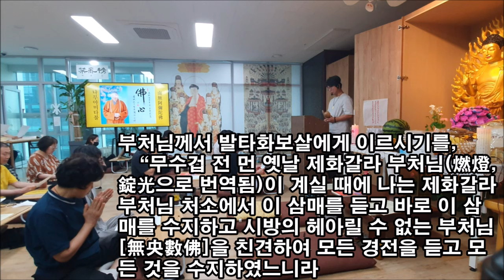석가세존께서 반주삼매(염불삼매)를 증득하여 빨리 성불하셨다(자항, 240707 무량수여래회 서울도량 5시간 정진법회)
(전략)
 “어떻게 하여야 현재제불실재전립삼매(現在諸佛悉在前立三昧)를 얻을 수 있겠는가 하면 이와 같느니라. 발타화여!
  비구ㆍ비구니ㆍ우바새ㆍ우바이가 계를 온전히 지키고 홀로 한 곳에 머물러서 마음으로 서방정토 아미타불을 염하되 지금 현재 들은 바 대로 마땅히 염해야 하느니라.
  이곳으로부터 천억만 불국토를 지나면 그 나라의 이름이 서방정토극락세계[須摩提]라고 하느니라. 그곳의 모든 보살 가운데에서 경을 설하시고 계시며, 대중들은 항상 아미타불을 염하느니라.”
  부처님께서 발타화보살에게 말씀하시기를,
  “예컨대 사람이 잠이 들어 꿈속에서 온갖 금ㆍ은ㆍ보배를 보고 부모ㆍ형제ㆍ처자ㆍ친족ㆍ친구들과 함께 즐겁게 놀았다. 꿈을 깨어나서 사람들에게 그것을 이야기하고 난 후 스스로 눈물을 흘리며 꿈속에서 본 바를 생각하는 것과 같느니라.
  이와 같느니라. 발타화보살이여! 어떤 사문이나 재가자가 서방 아미타부처님의 정토에 대한 이야기를 듣고는 마땅히 그곳의 부처님을 염하고 계를 어기지 말아야 하느니라. 일심(一心)으로 염하기를 하루 밤낮이나 혹은 칠일 밤낮으로 하면 칠일이 지난 후에 아미타부처님을 친견하게 되는데 깨어 있을 적에 보지 못하면 꿈속에서라도 친견하게 되느니라.”
(중략)
부처님께서 발타화보살에게 이르시기를,
  “무수겁 전 먼 옛날 제화갈라 부처님 提和竭羅佛: 提和竭, 大和竭羅(Dīpaṁkara), 提洹竭이라고도 하는데 佛名으로서 燃燈, 錠光으로 번역됨.
이 계실 때에 나는 제화갈라(燃燈, 錠光으로 번역됨) 부처님 처소에서 이 삼매를 듣고 바로 이 삼매를 수지하고 시방의 헤아릴 수 없는 부처님[無央數佛]을 친견하여 모든 경전을 듣고 모든 것을 수지하였느니라. 이때에 모든 부처님이 나에게 말씀하시기를, 무앙수겁이 지난 뒤에 그대는 마땅히 부처가 되어 이름을 석가모니불이라고 하리라 하셨느리라.”
  “내가 특별히 너에게 말하리니, 이제 나는 부처가 되었으니 이 삼매로 그대들은 마땅히 배워야 할 것이니라. 불법 내의 제일의 무리라도 미치지 못하지만 모든 생각을 떠날 줄 알면 이 삼매 중에 서있는 자는 불도를 염득하리라.”
(후략)